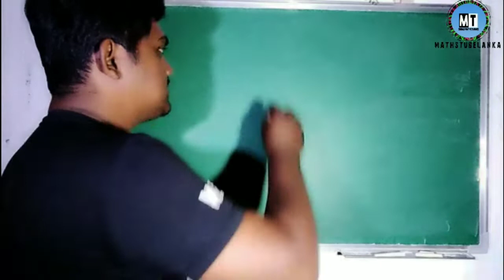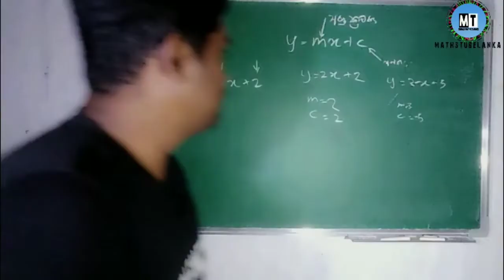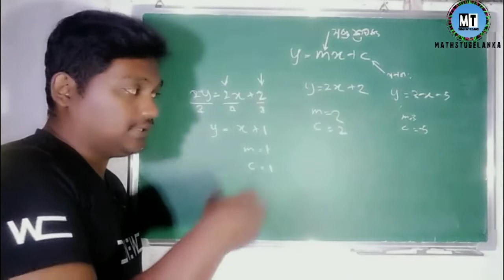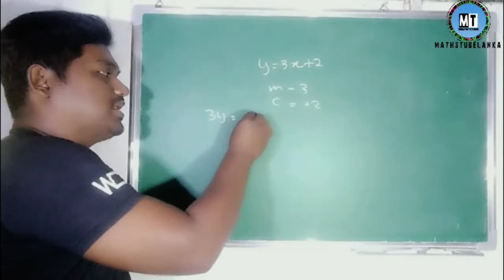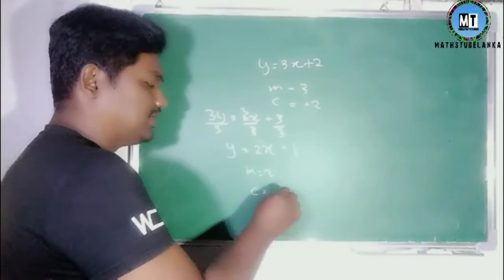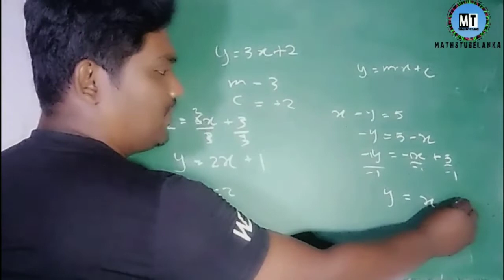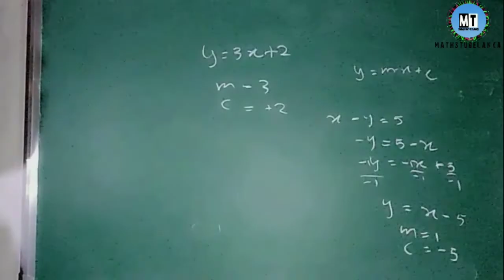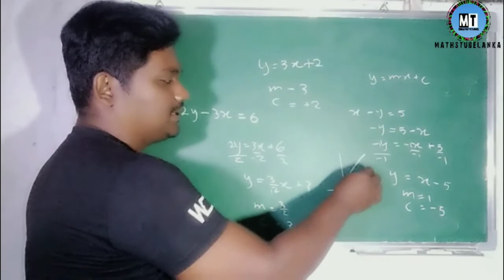G C E O/L Exame ප්‍රස්තාර 01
Homework සදහා පහත link එක click කරන්න
ප්‍රස්තාර පඩමේ අභ්‍යාස සදහා Revision lessons යටතේ අති ප්‍රස්තර පාඩම බලන්න

ධන රින පැටලෙනවන්ම් Basic mathematics යටතේ ඇති පාඩම් බලන්න